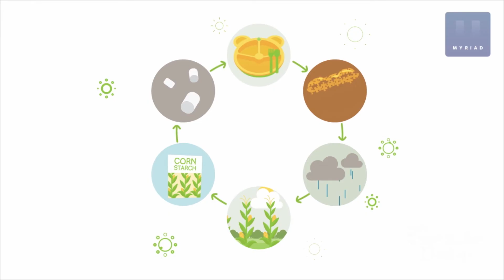Giraffe Baby [Made by Myriad Mill]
Myriad Mill, Myriad Group, 米来万家, 米來萬家, Myriad 加拿大